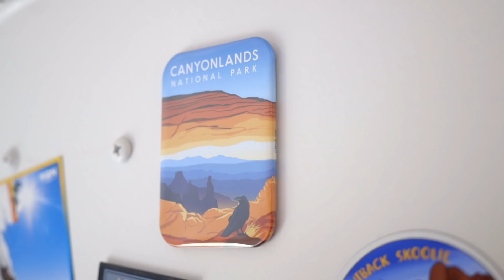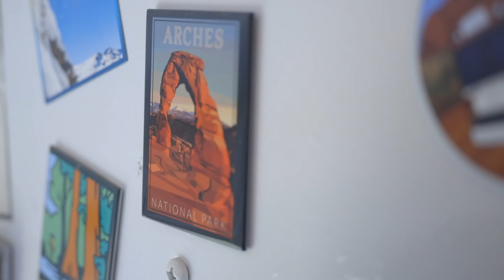Her Cleverly Designed Tiny House - Full Bathroom In A Bus Conversion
Interested In Being Featured On The Channel?
Are you considering a skoolie build? Check this out

VIDEO DESCRIPTION:

Paige and her pup Dumpling travel nationwide in this 2004 Thomas International skoolie. All it took was one Pinterest photo for her to be consumed with the research that would soon lead her down the path of tiny home living.

The interior of this bus named Elsa is spacious due to the open layout and bright design. The soft tones of nature with light green accents give this tiny home a comfortable feel and a relaxing vibe. Her kitchen table is versatile as it quickly converts into either a full-length couch or a small guest bed. Above the two-burner stovetop is open shelving holding all of the quick-grab items, including her ever-so-loved coffee supplies. The Natures Head composting toilet sits within the shower room and allows privacy for both uses. The bed is raised with storage below and an area in the back for garage items. Her favorite addition to this adventure skoolie is the sweet rooftop deck that wraps alongside three 100watt Renogy solar panels. All made well for this snowbound mobile and her outdoor adventures!